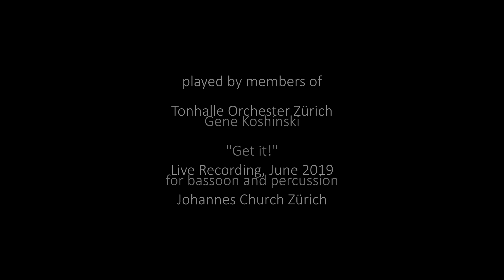Gene Koshinski Get it